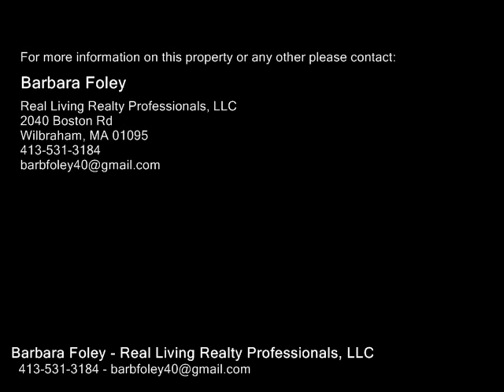16 Spruce Dr., Wilbraham MA 01095 - Condo - Real Estate - For Sale -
16 Spruce Dr., Wilbraham MA 01095  Condo  Real Estate  For Sale   Desirable end unit garden style condo with two car garage, 2 bedrooms, 2 full baths and open floor plan.  Living room with vaulted ceiling, 2 skylights, gas fireplace, built in entertainment cabinet and door to lovely, heated 3 season sun room overlooking wooded area. .  Fully applianced kitchen with breakfast bar, hardwood floor, recessed lighting and opens to dining area with hardwood floor.  Master bedroom has walkin closet and full bath with one piece shower and soaking tub.  Second bedroom with hardwood floor.  Security system.  Brand new roof!  Simplify your life with convenient and comfortable living at "The Woods".

Barbara Foley
Real Living Realty Professionals, LLC